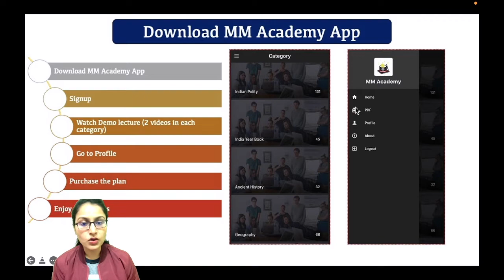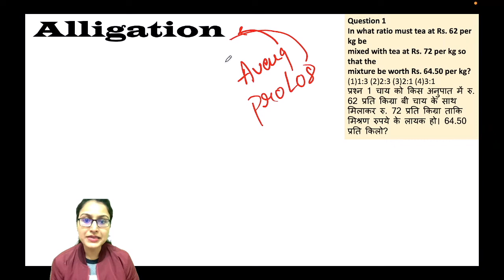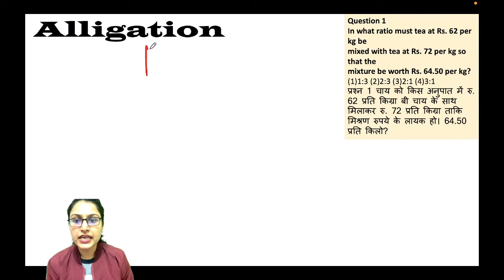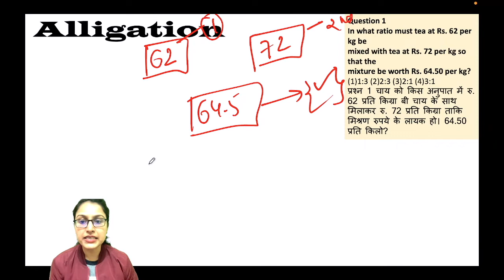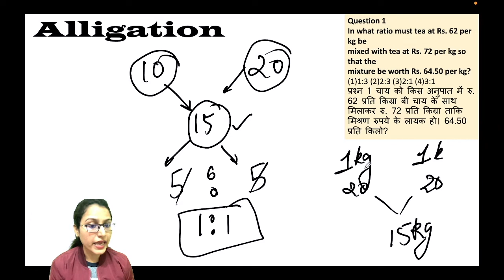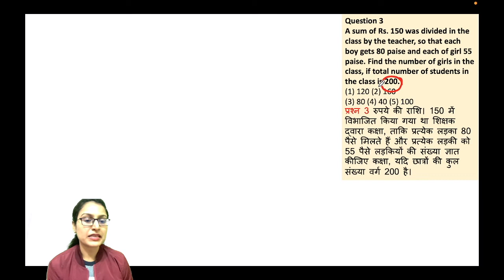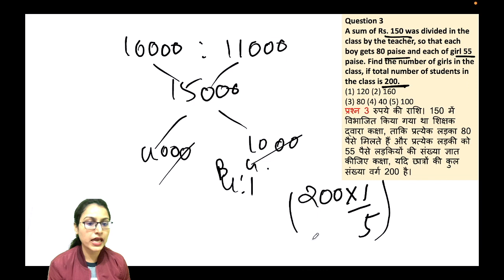Mixture & Alligation#set-3#Basic to Advance 🥇😍SSC CGL CHSL RRB UPSC CAT IBPS SBI*👍by#PriyalPatel